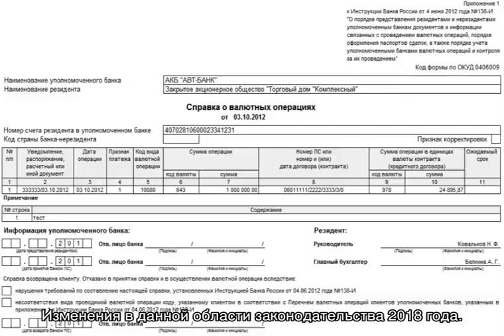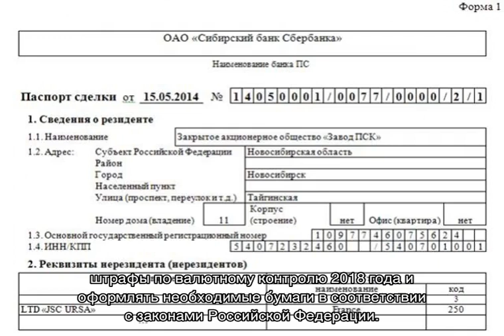Нарушение валютного законодательства, штрафы в 2018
Нарушение валютного законодательства - штрафы в 2018, что делать, какая это статья и какое наказание последует за нарушение валютного законодательства , как оплачивать такие административные нарушения - советы и пояснения от опытных юристов.